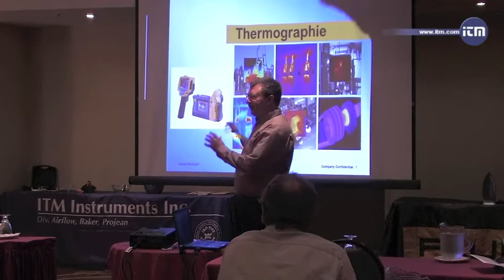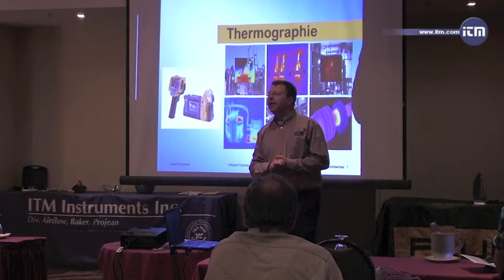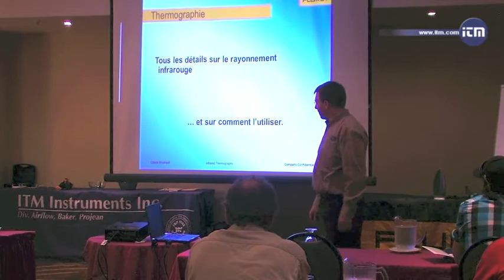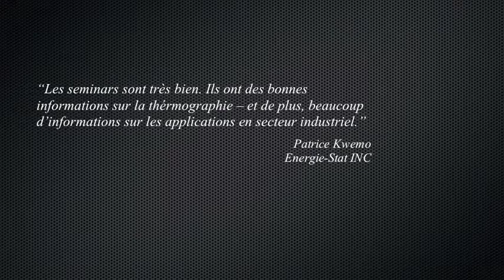ITM / Fluke Instruments Séminaire de formation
Voir notre album photo à partir du Séminaire!

D'autres séminaires à venir en Septembre! Écrivez-nous et nous vous tiendrons au courant!